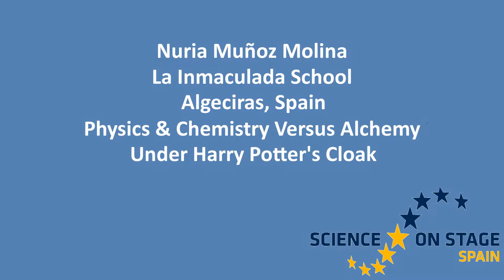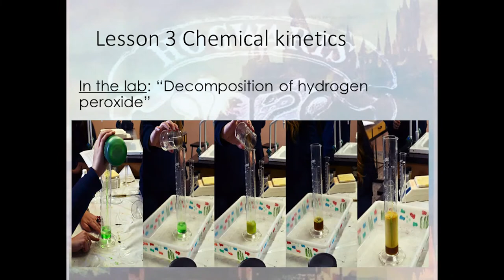Science on Stage: Chemistry & Physics with Harry Potter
Science on Stage assumes no liability for the completeness and accuracy of the here provided data. The contents of the video have been compiled with great care. Science on Stage assumes no liability for the possible copyright infringements on third parties.